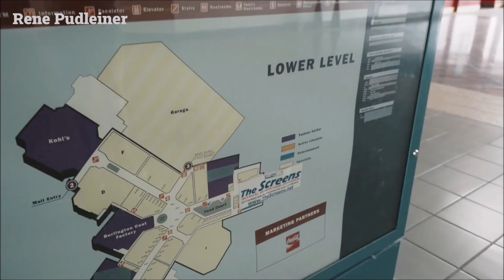USA New Apocalypse